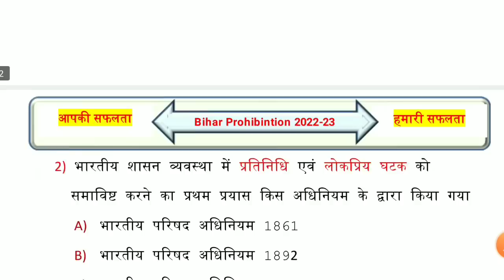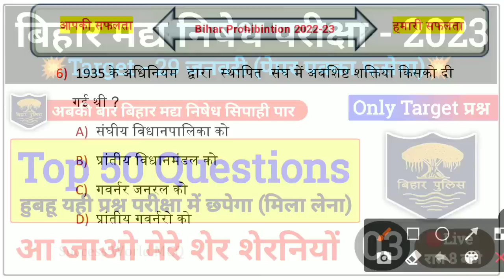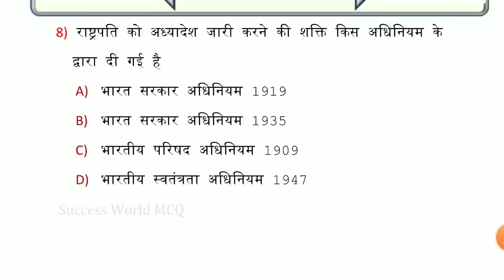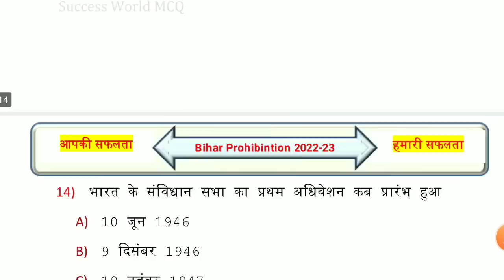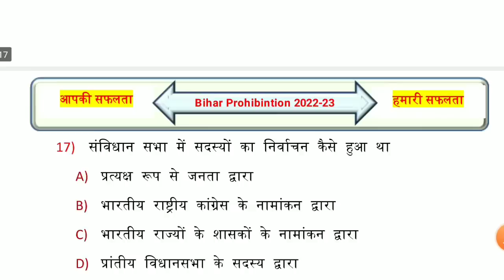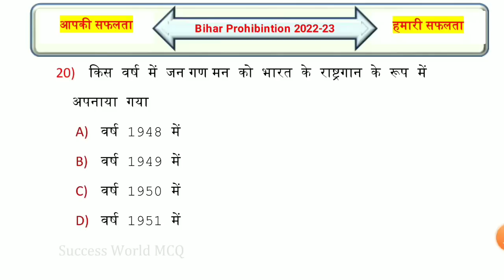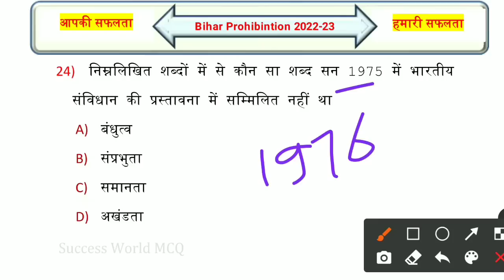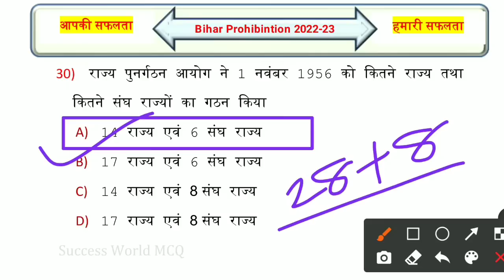Bihar Madhya Nished Polity GK | भारतीय संविधान | 30 महत्वपूर्ण प्रश्न | Bihar Madhya Nished VVI GK